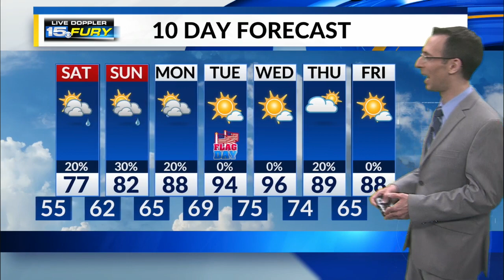Friday Night Forecast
A shower or two possible tonight.